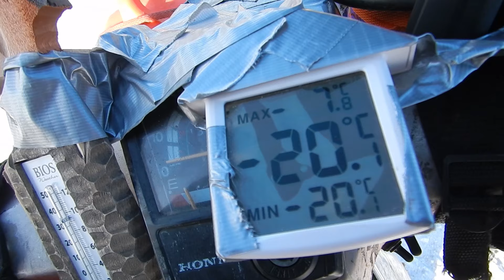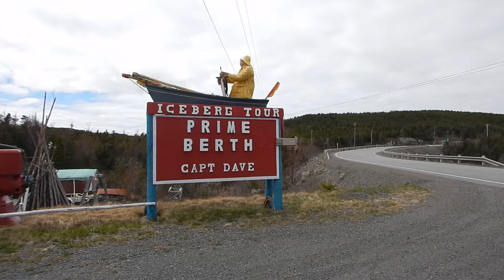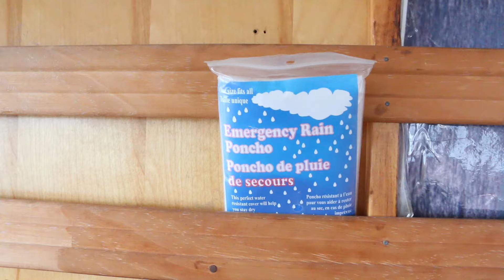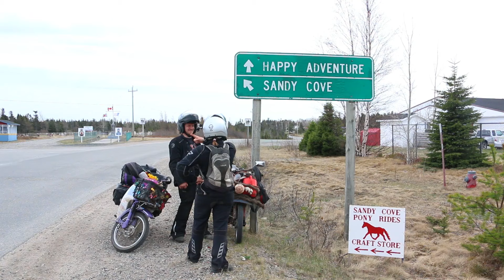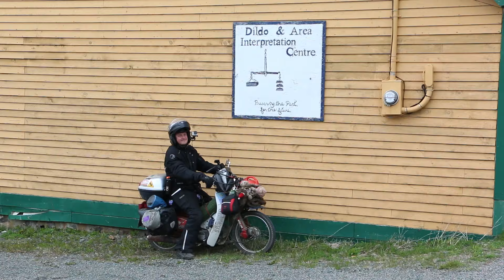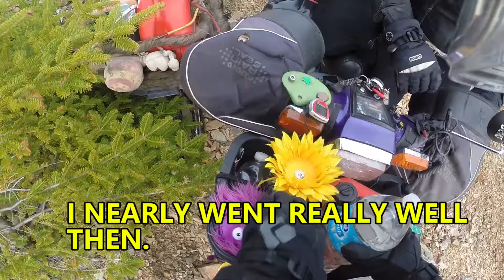EP7: Riding Newfoundland (Alaska to Argentina trip)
Well there we go, lovely Newfoundland.

I hope you guys enjoyed the video. I'm really happy with how it came out, and I'm really happy that the donations helped make the music an accommodation happen :)

If you want to help more videos happen, or just say thanks for the hours of videos, my PayPal address is

Intro: Sugar Zone by Silent Partner.
Beach path riding - Morning Stroll by John Kirsch
Iceberg tour - Pirate Shanty on the high seas by Gree Man Acoustic
Wobbly riding - Silly Nonsense by Revturkey
Riding through mystical trees - Frost Waltz by Kevin Mcleod
Rach crash - Merry go slower by Kevin Mcleod
End pretty guitar tune - End of Summer by The 126ers.